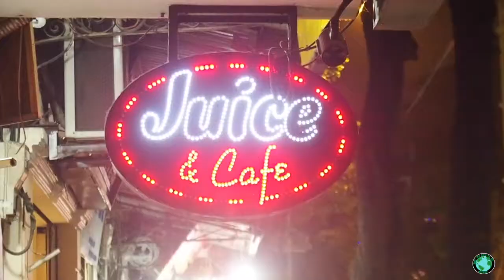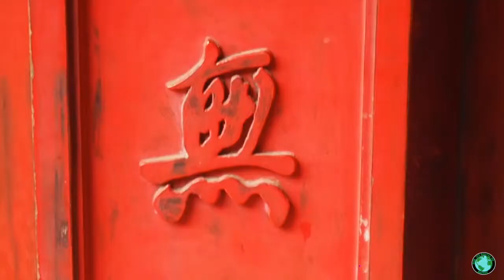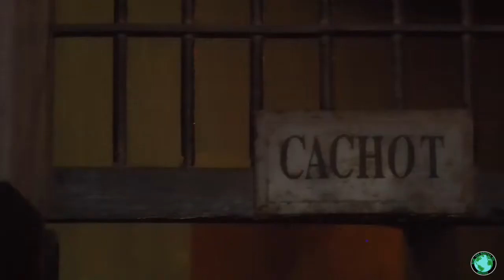24 - Hanoi - Vietnam - Avril 2018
24ème étape de notre tour d'Asie : Hanoi, capitale du Nord Vietnam. Au programme découverte d'une ambiance différente du sud du Vietnam et de la vie trépidante de Hanoi.